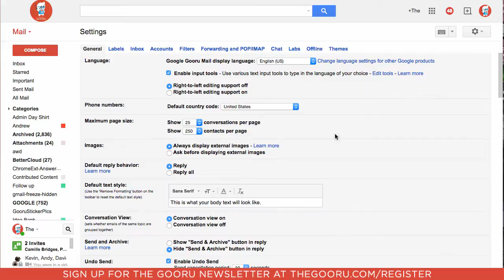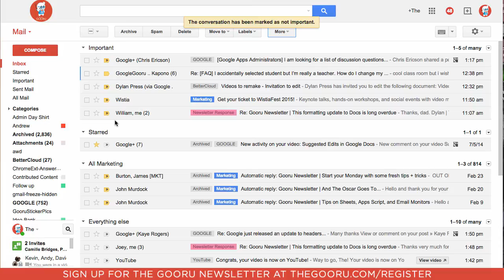How To Create A Priority Inbox In Gmail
Priority Inbox automatically sorts your mail by moving the important messages to the top and separates them from everything else in your inbox. Gmail determines what’s important based on the messages you open, the people you frequently chat with, and the keywords and content in the messages. Priority Inbox is especially helpful if you are overwhelmed with emails and don’t have time to read them all.